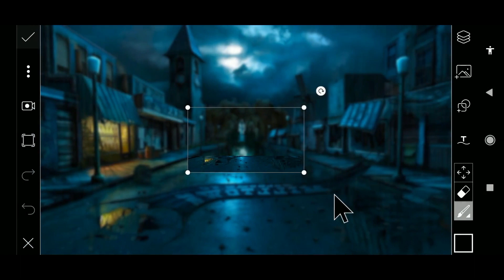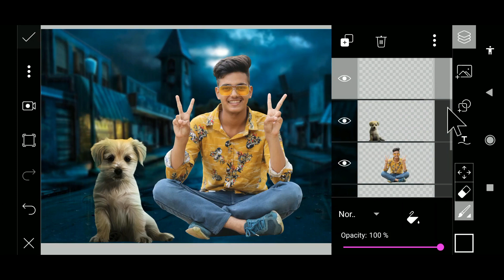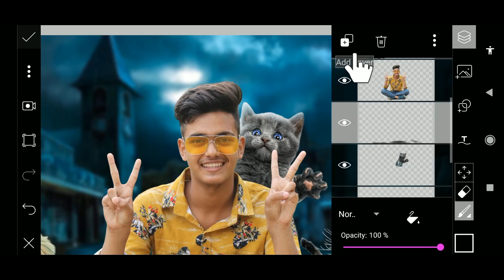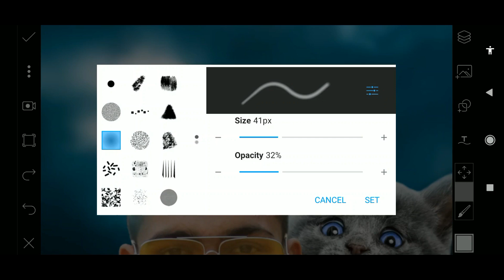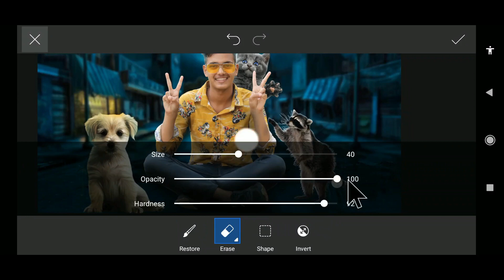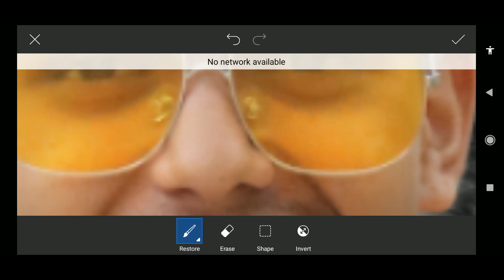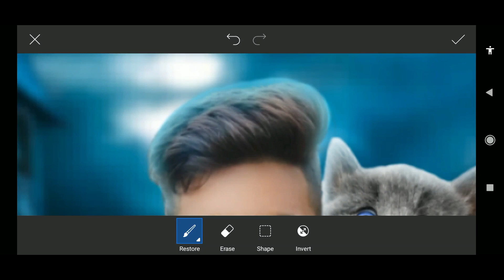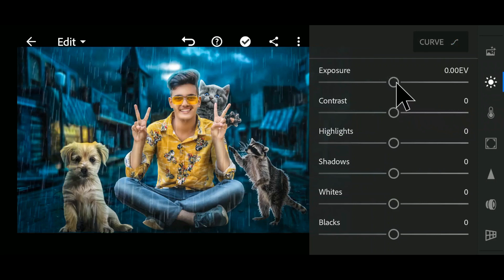Pet Lover Visual Manipulation Photo Editing | Picsart Photo Editing Tutorial In Mobile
So Guys In This Video You Will Be Watching New Tutorial " Pet Lover Editing " In Picsart App On Android Phone So Keep Watching My Videos & Subscribe Our Channel & Press The Notification Bell Icon & Stay With Me. Thank You

Keywords -
Picsart Editing
Picsart Lightroom
Mobile photography 5 minute crafts
Lightroom editing background change mobile
Lightroom new update 2020
Lightroom tutorial for beginners mobile